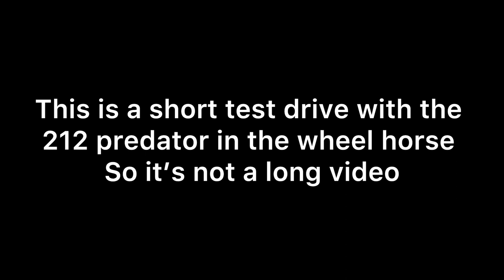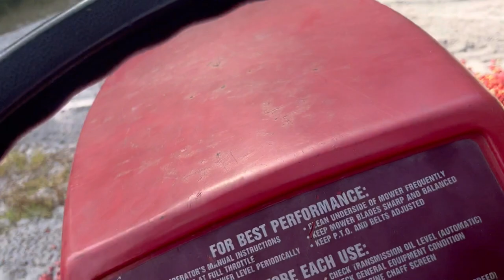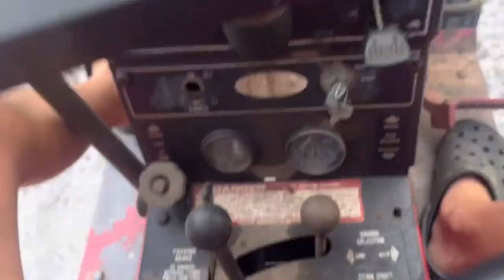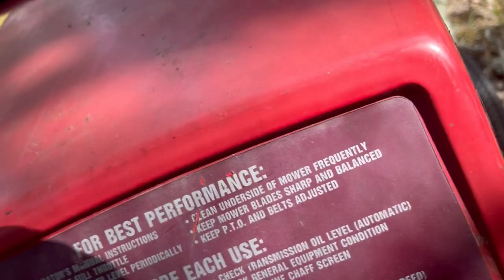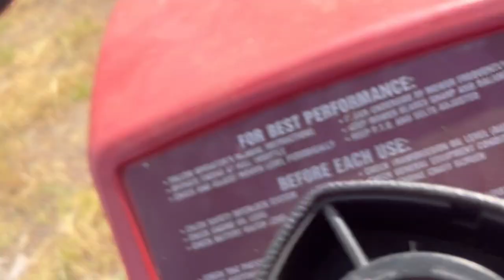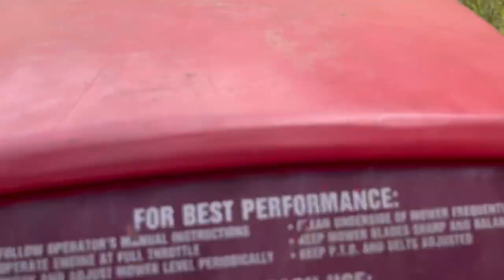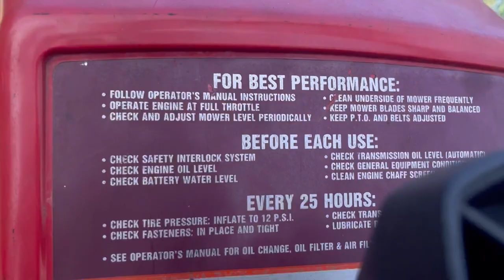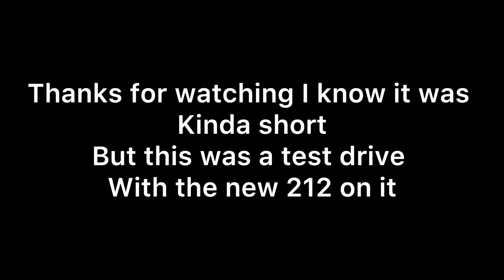Short little test drive on my 212 predator swapped wheel horse ￼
A predictor 212 engine swap on a 89 wheel horse offroad mower went from a 14 horsepower kholer to a 6 horsepower harbor freight engine